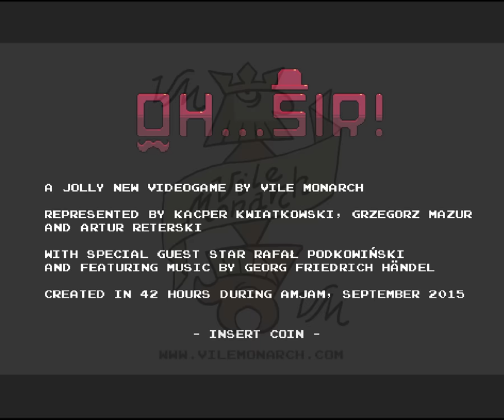Oh...Sir! - Gameplay on Steam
A Ridiculous local 1v1muliplayer Insult Simulator for two!